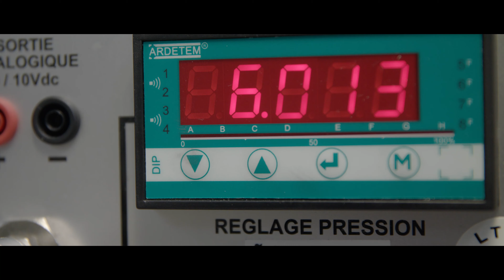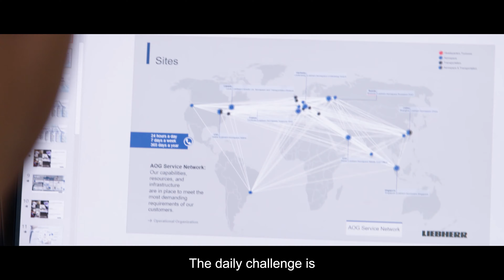Liebherr - International Career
For Pierre Pébereau, trustful teamwork and team spirit are the most significant parts for his successful work at Liebherr. As Head of Commercial Services in After Sales he is in charge of more than 50 employees. His personal key to success within this challenging function: open and honest communication.